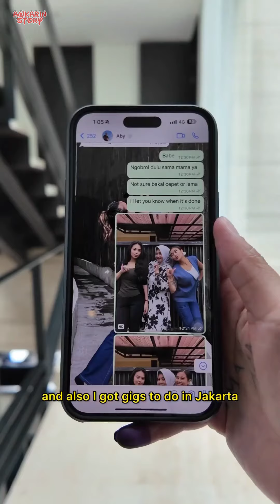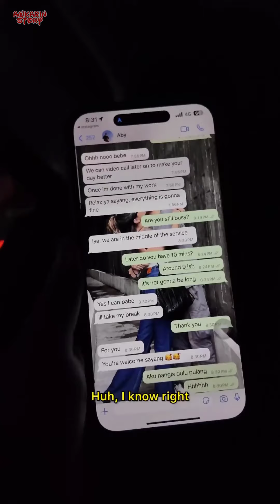Akhirnya Go Publik Juga Pacar Barunya Karin 😍 || Awkarin Story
FITNESS FIRST 25KG UP TO 40KG
Happy Valentine’s Day! Hope you all got the love that you deserve yesterday, everyday, and days forward!

It was a lovely dinner tho at @stjacques.bali!

Also thank you @sewamobil.bali & @ourgarage.id for always come prepared!!!

Only love allowed in the comment section! There’s no room for hate! 😘❤️